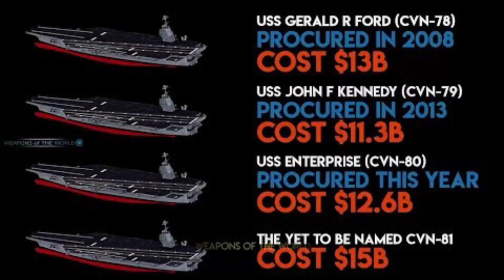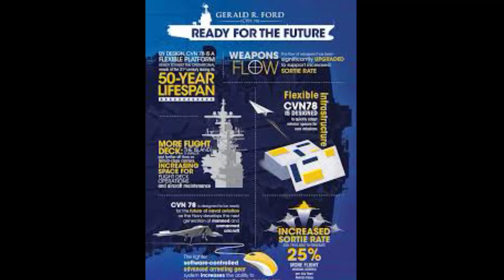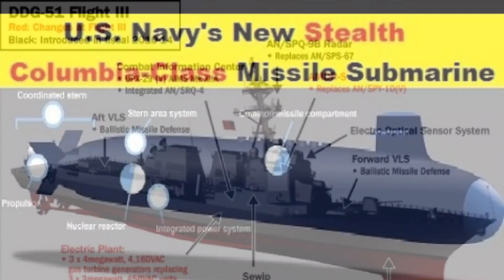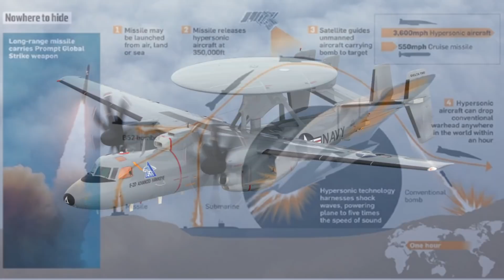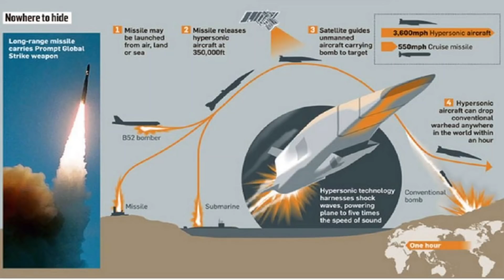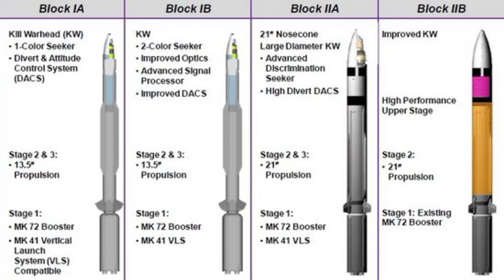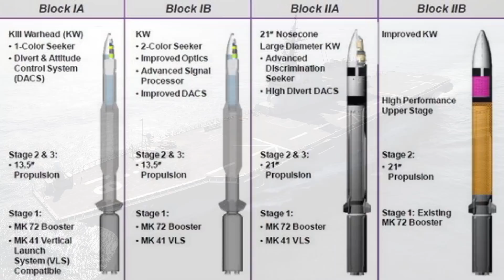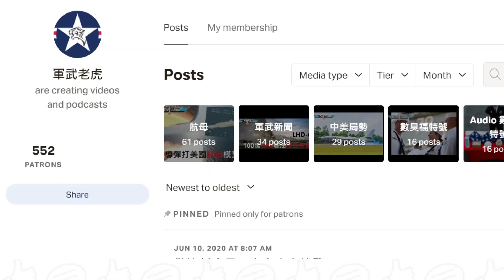[重溫] 美國維持超級航母艦隊值得嗎?